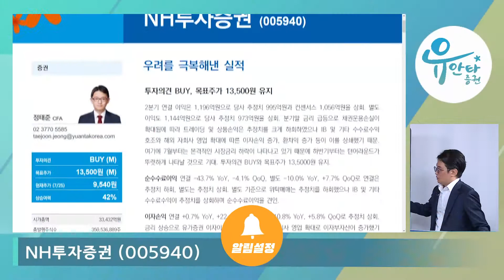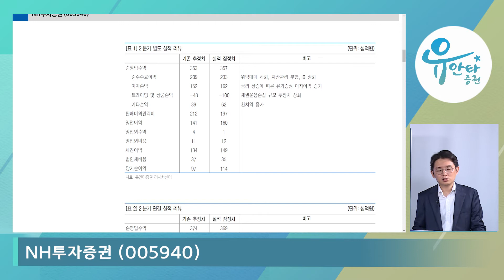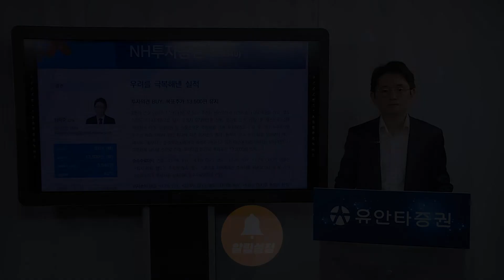NH투자증권 : 우려를 극복해낸 실적 - 정태준 연구원